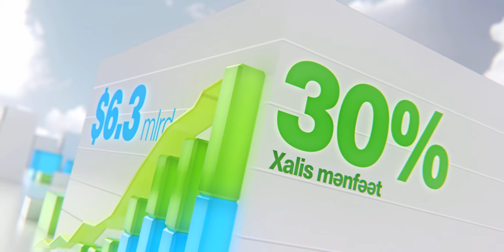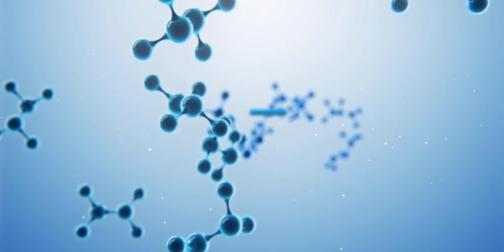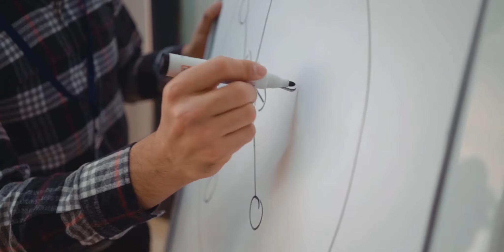SOCAR Polymer haqqında təqdimat filmi